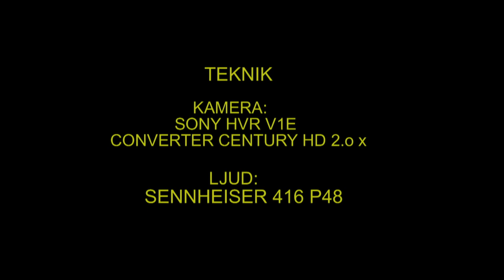GRÖNBENA Wood Sandpiper (Tringa glareola) Klipp - 649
Grönbena. Västmanland 8-Maj 2012, Wood Sandpiper in Sweden,  AROS FILM Fotograf: Gunnar Fernqvist.